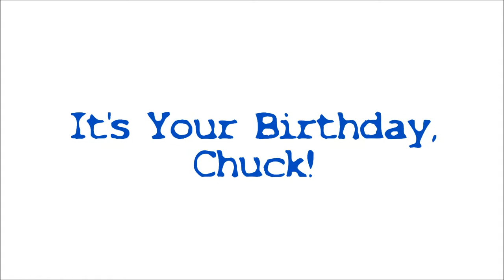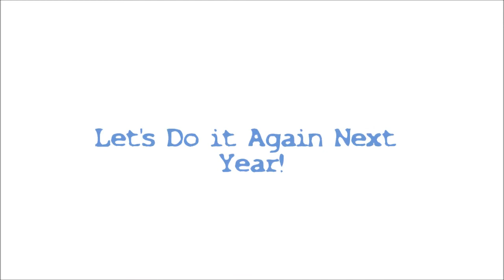Chuck's Surprise Birthday Bash